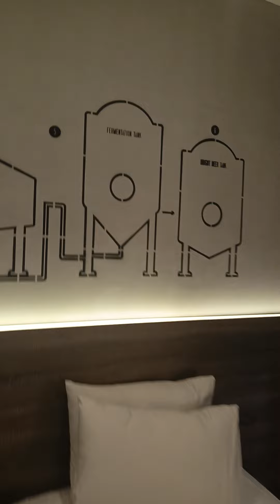seven star hotle in Bali Kutta